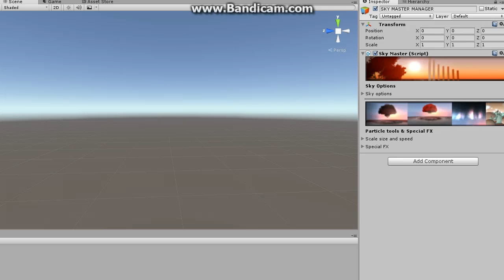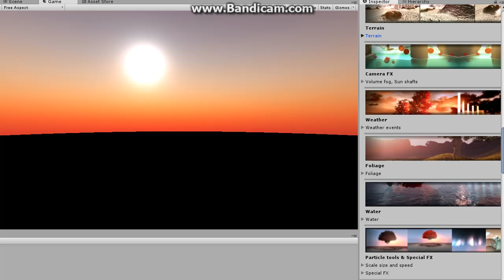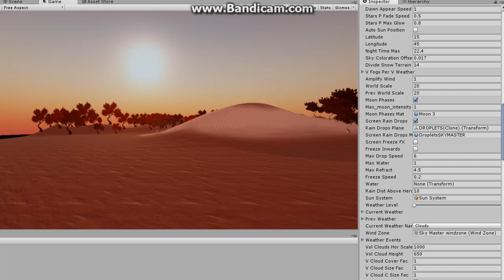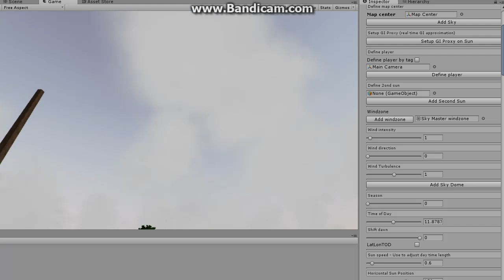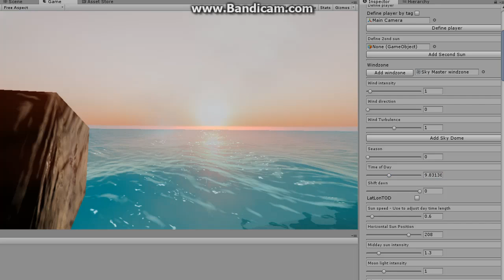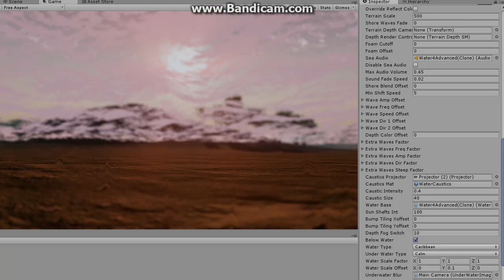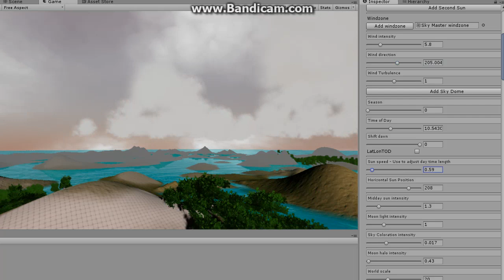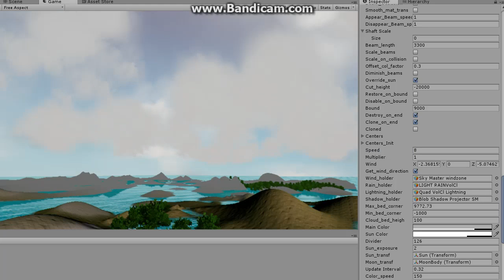Sky Master ULTIMATE Tutorial 1 - Getting started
Sky Master ULTIMATE Tutorial 1 - Getting started using the configurator